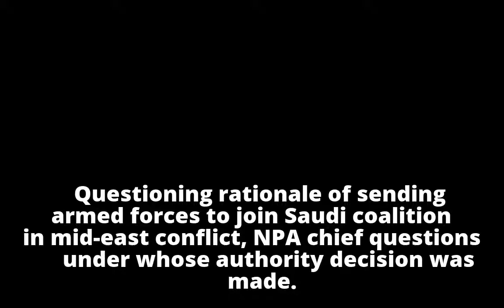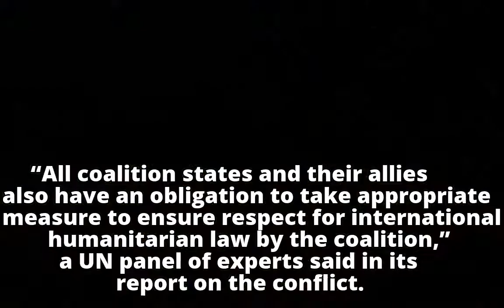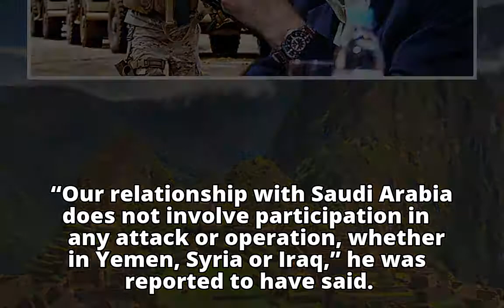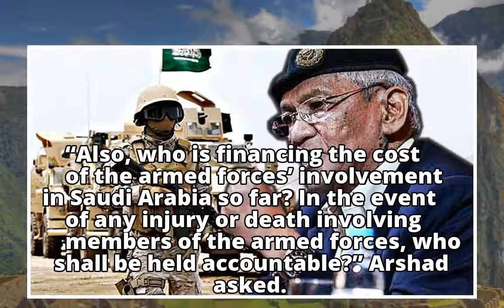Patriots group against Malaysia’s role in Saudi attacks on Yemen